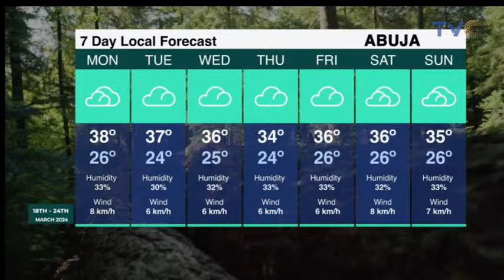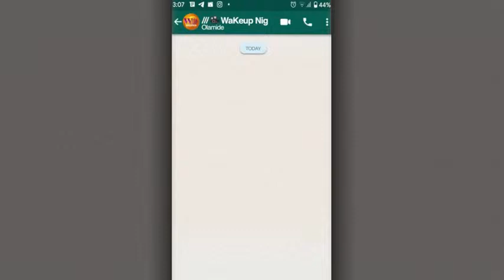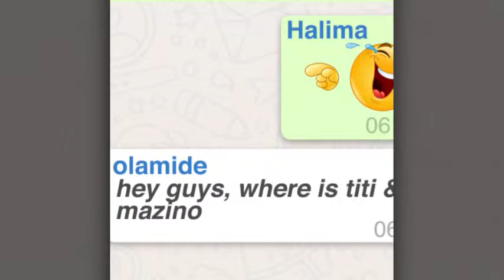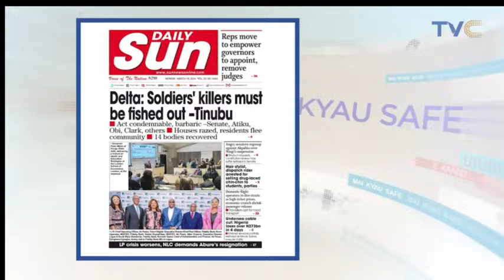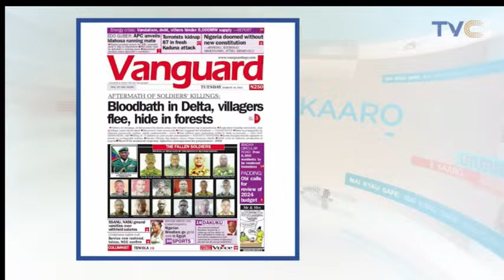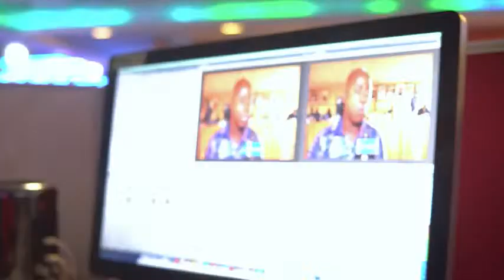Women We Love Segment; Princess Samiat Abolanle Bada, Chairman Ikosi-Ketu LGA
March 19th, 2024 (LIVE STREAM)

More videos from the TVC network:

 / tvcentertainment​...